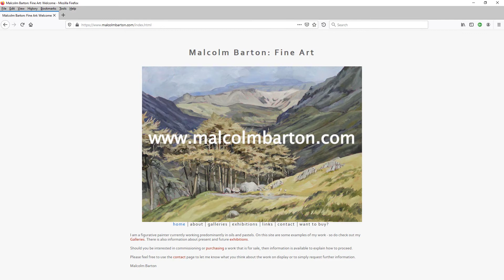Malcolm Barton - Welcome to CFOS 2020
A short video made for the Central Fife Virtual Open Studios Event 2020.

The CFOS open studios weekend is usually held in early September each year but was, of course, cancelled this year.  It was decided to present a virtual event and each participating artist made a short video introducing visitors to their studios and their working practice.